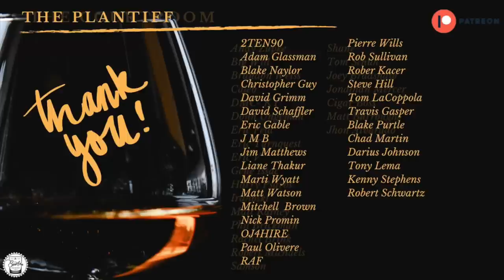Episode 384: 11 Best Bourbons At Every Price Point!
Livestreams, Patron Only Bourbon Reviews. Contests and more!

Woodinville Pick – A Bourbon Judge Barrell Pick! Grab them before they are gone!

Bourbon Judge Glassware- Pair for $35- includes shipping.
The Bourbon Judge Logo the Mini Glenn glassware is ideal for nosing and tasing sessions since they are designed for smaller pours. Each dram will hold 2.5 ounces.